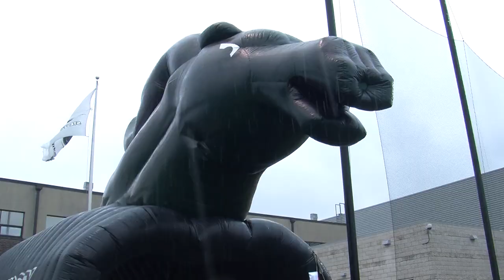Men's Soccer vs Shenandoah Highlights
Stevenson men's soccer freshmen James Rosa and Sean McDonald each netted their first career goals as the Mustangs posted their second shutout with a 3-0 non-conference victory over Shenandoah Saturday afternoon at Mustang Stadium.